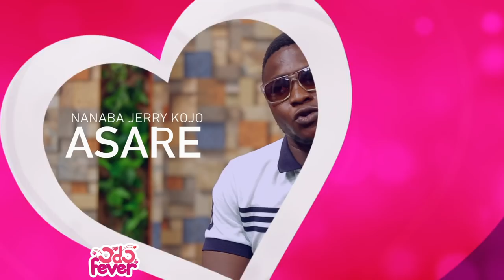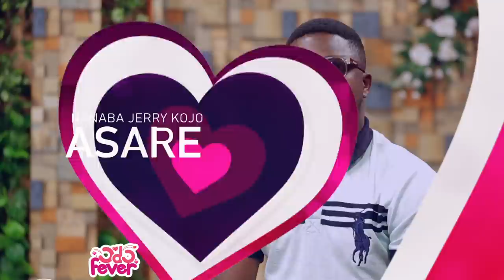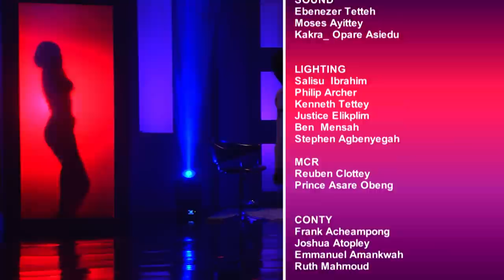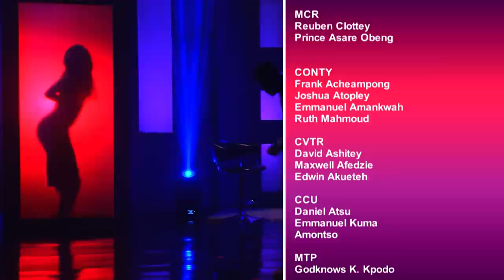ODO FEVER EPISODE 5